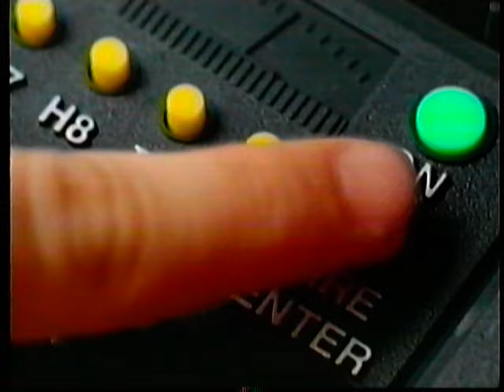Nickelodeon commercials, mid-November 1998 part 1/2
Commercials aired during an episode of Rugrats.